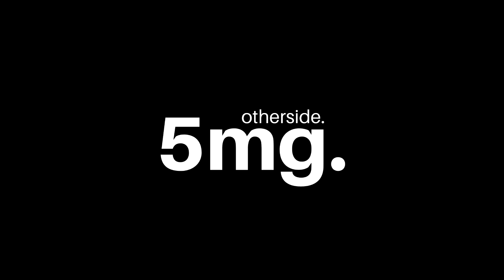A spine-chilling horror game that will keep u on the edge of your seat. Blood Rite of The Dice King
Blood Rite of The Dice King is a spine-chilling horror game that will keep you on the edge of your seat. Developed by DctrElectro, the game plunges you into a strange cube filled with deadly traps and obstacles. In order to survive, you must perform a bizarre ritual that involves rolling a die and repeating the same number three times. With your life on the line, luck is the only thing that can save you.